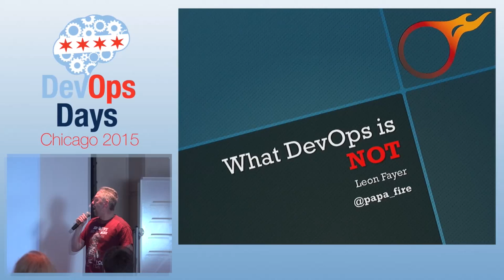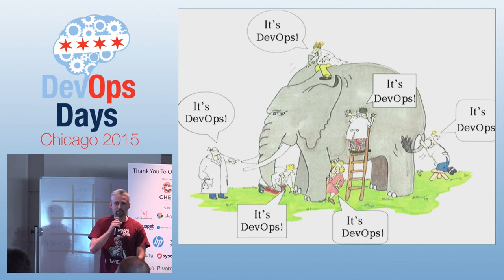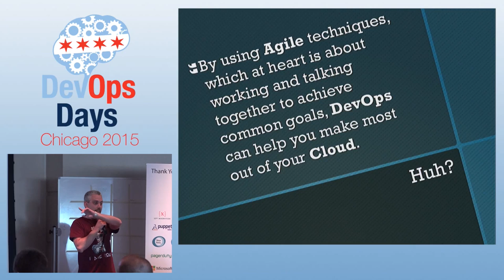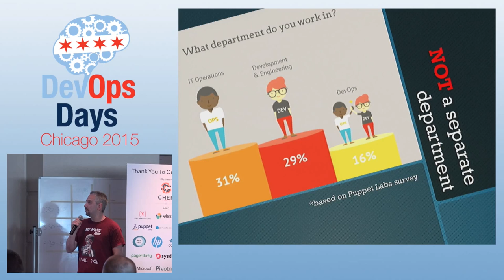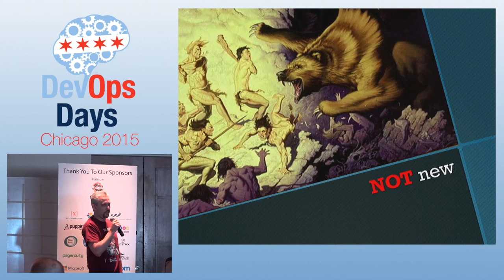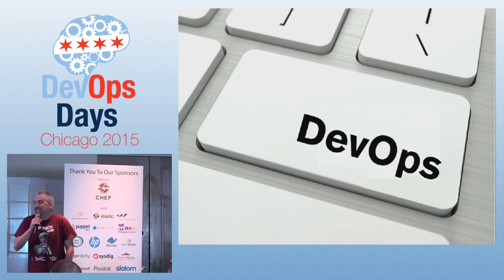DevOpsDays Chicago 2015 - What DevOps is Not by Leon Fayer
What DevOps is Not by Leon Fayer